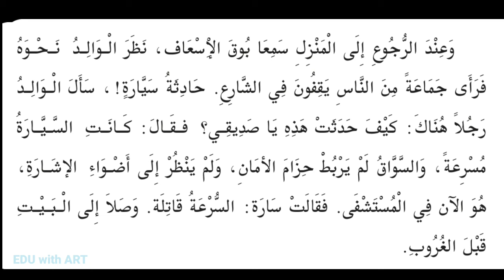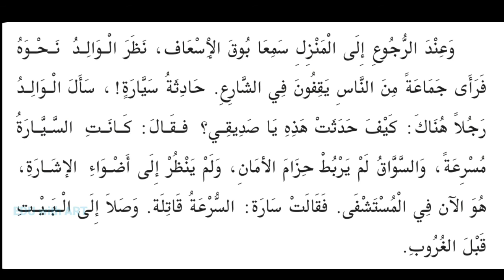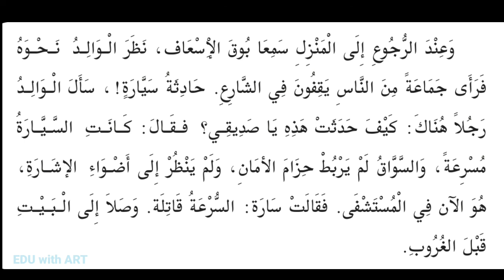CLASS 7 ARABIC السرعة قاتلة